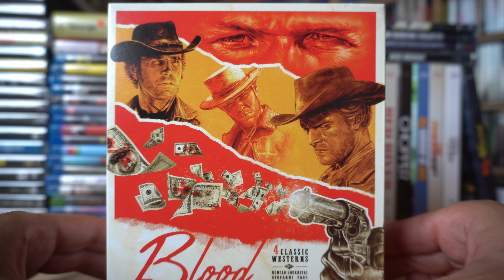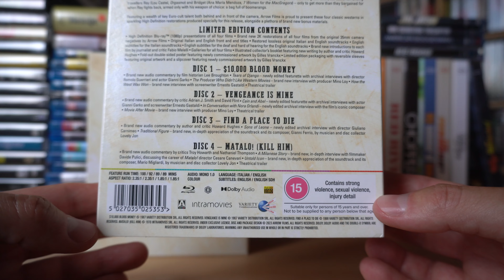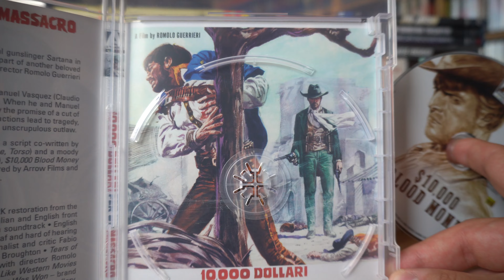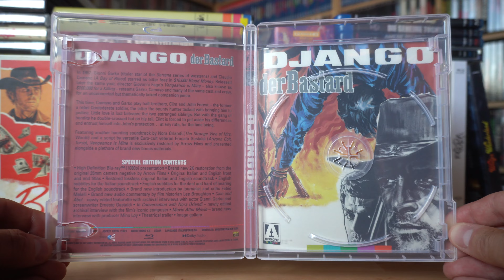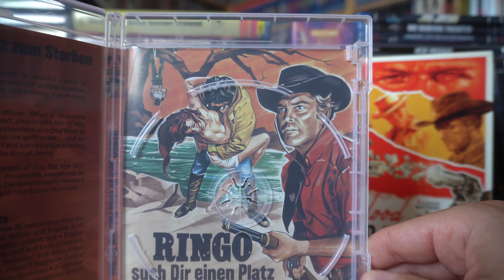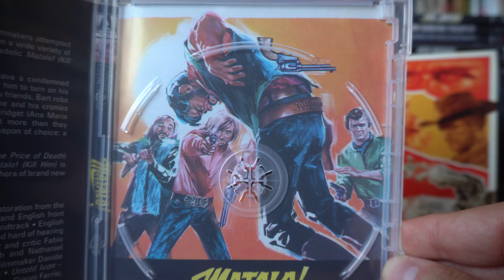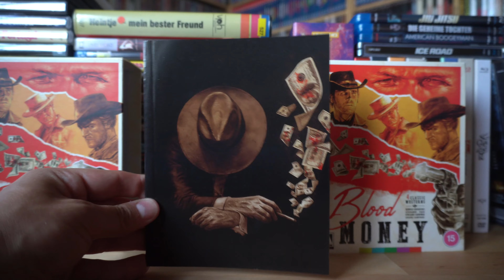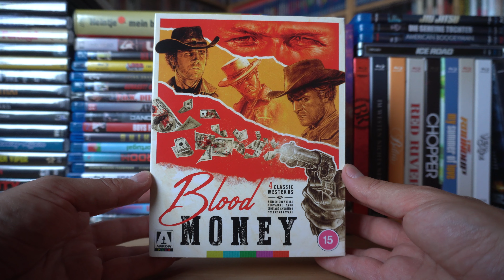BLOOD MONEY (UK Arrow Video Blu-ray Limited Edition) / Zockis Sammelsurium Nr. 3864